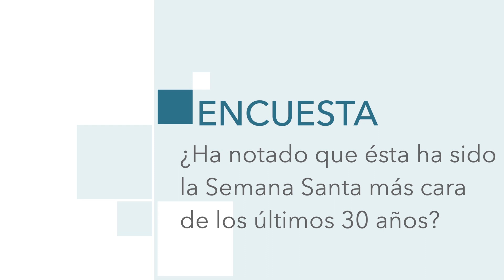La Encuesta | ¿Ha notado que ésta ha sido la Semana Santa más cara de los últimos 30 años? ¿En qué?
Tras la finalización de la Semana Santa, El Faro ha salido a la calle para preguntar a los melillenses si han notado que ésta ha sido la Semana Santa más cara  de los últimos treinta años en Melilla y en qué ámbitos han notado esa subida de precios.

Redacción y locución: Pablo Luque Peña